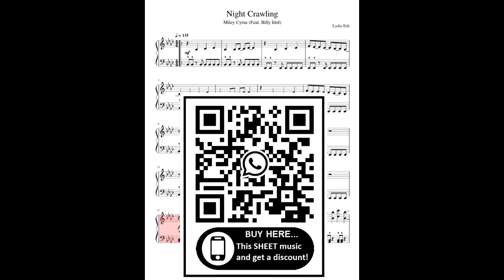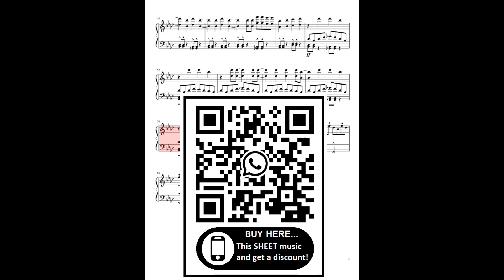Miley Cyrus-Night Crawling (Piano Cover) + SHEET Partitura Intermediary